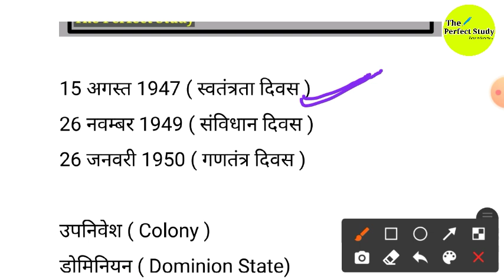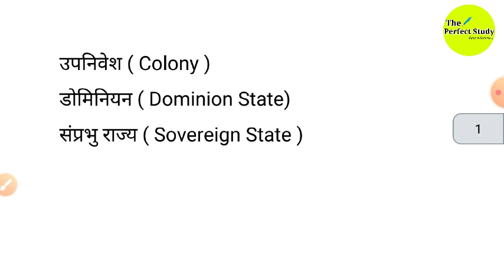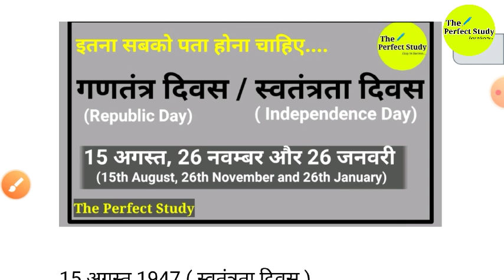गणतंत्र दिवस और स्वतंत्रता दिवस अलग अलग क्यों मनाते हैं | Republic Day And Independence Day | TPS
Our focus:- CTET, UPTET, SUPER-TET Other Teaching Exams, SSC & Other Exams, Notification and Update

Keep supporting:)